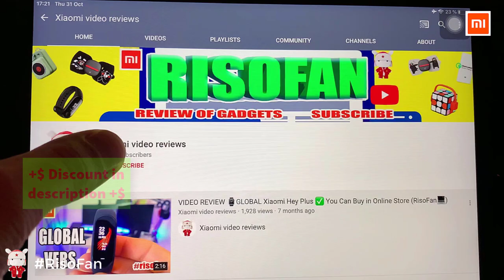Xiaomi Mijia InFace Smart Face Cleaner.